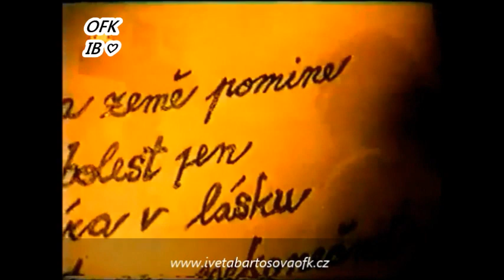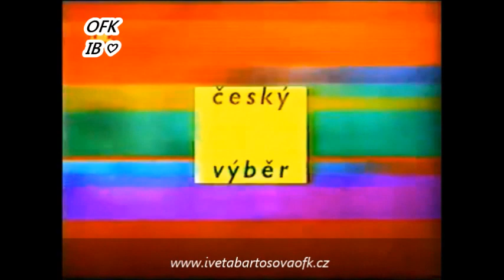Iveta Bartošová, Ota Baláž ♡ rozhovor o všem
Hudební pořad Český výběr (2000)